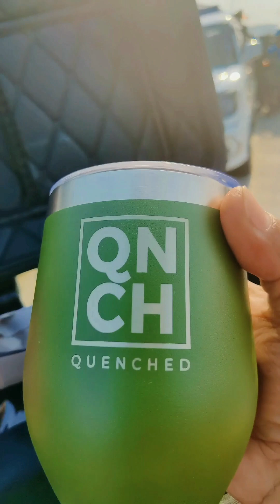Tumbler Giveaway Quenced ph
QUENCHeD Philippines🇵🇭 Give Away❤️
WATCH NYO LODS ANG VIDEO PARA SA MECHANICS
Icomment sa post na to
Ishare in public 😎